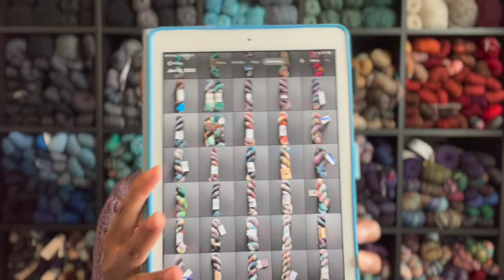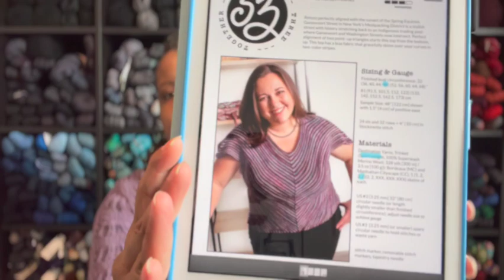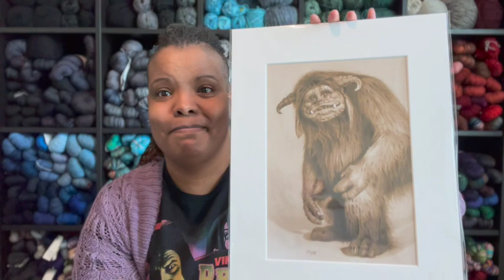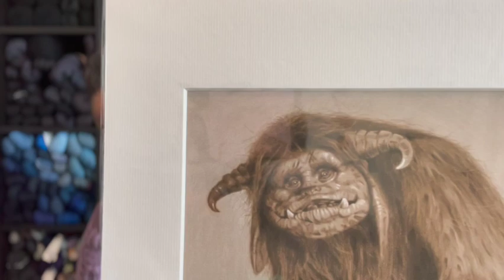Cinematic Skeins Podcast - Episode 40: Ramble On...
Show Notes

CURRENT PROJECTS:
Deep Winter Coat